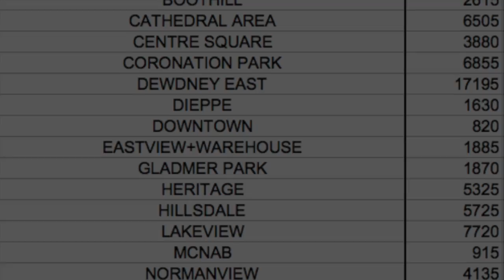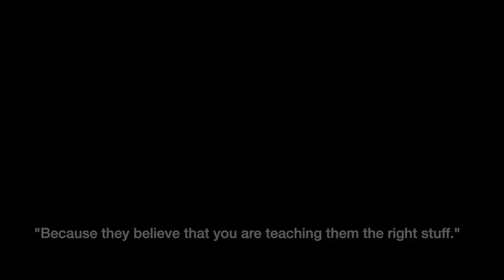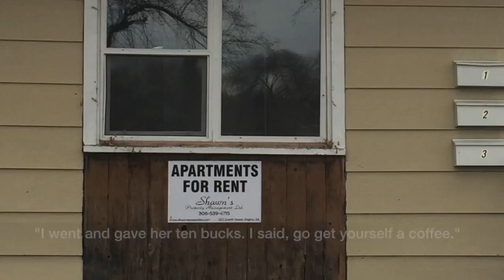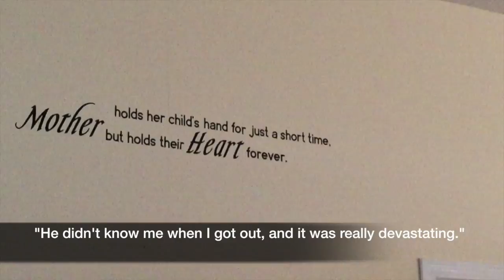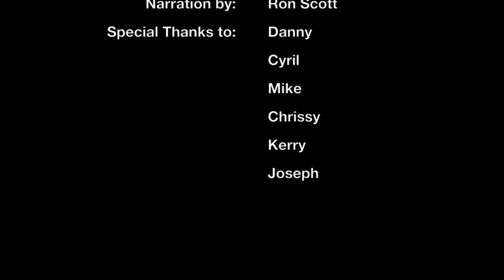Access to Justice Film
This video is about Access to Justice and Poverty in the city of Regina, Saskatchewan. You will hear the stories of people who live in North Central, and their opinions on the Canadian Justice System. While the voices play, you will see footage of the poorest and the wealthiest neighbourhoods in Regina. The music is traditional First Nations Healing music.